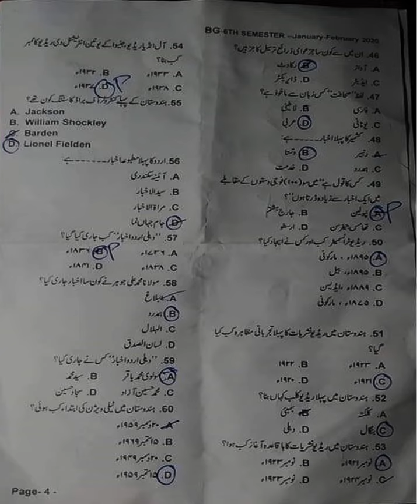learning skill of media writing//previous paper//6th sem//2016//ug//Kashmir university